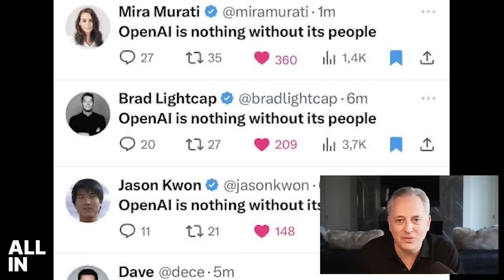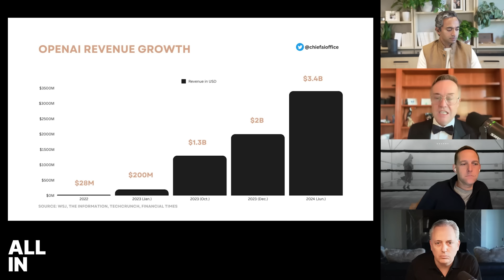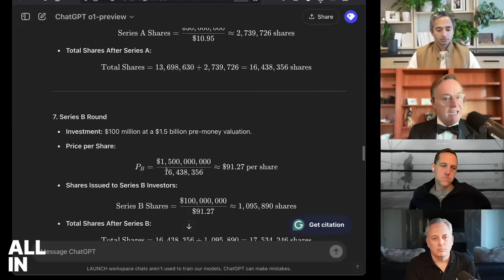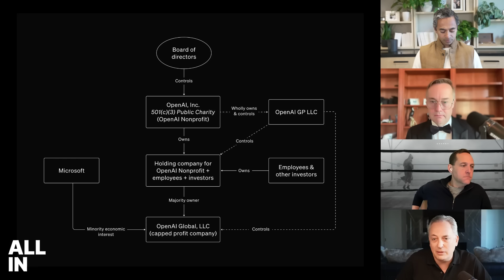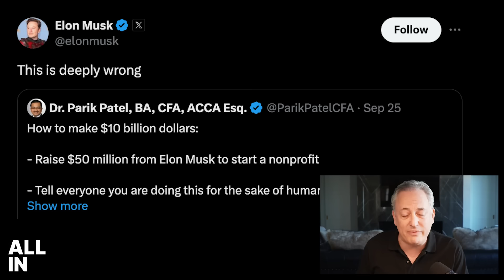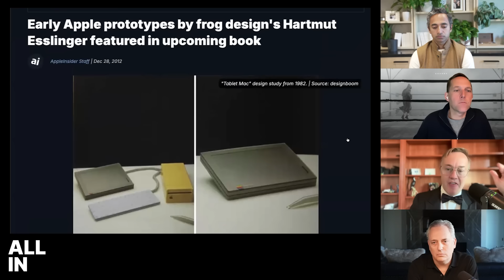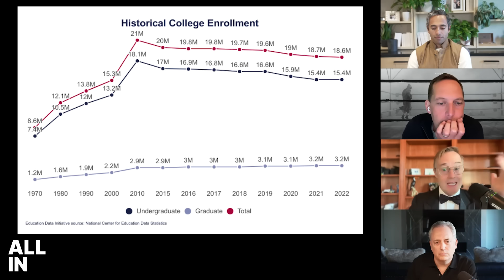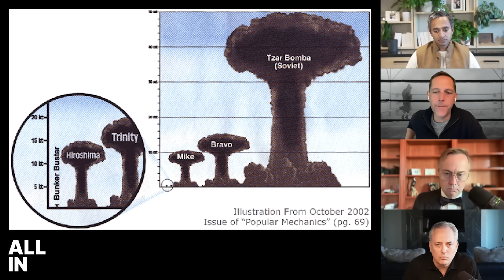OpenAI's $150B conversion, Meta's AR glasses, Blue-collar boom, Risk of nuclear war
(0:00) Bestie intros: In Memoriam
(6:43) OpenAI's $150B valuation: bull and bear cases
(24:46) Will AI hurt or help SaaS incumbents?
(40:41) Implications from OpenAI's for-profit conversion
(49:57) Meta's impressive new AR glasses: is this the killer product for the age of AI?
(1:09:05) Blue collar boom: trades are becoming more popular as entry-level tech jobs dry up
(1:20:55) Risk of nuclear war increasing